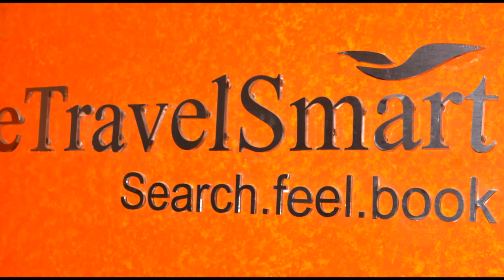Godavari Pushkaralu Travel kit - Hybz.tv